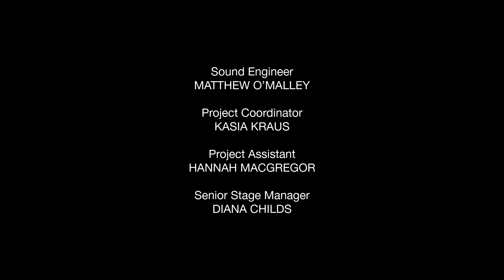After Bach - Freefalling with Bintley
Having created ground-breaking and award-winning dance since 2002, Birmingham Royal Ballet's Freefall company is back! This time in a unique collaboration with David Bintley and International Emmy Award-winning director, Ross MacGibbon.